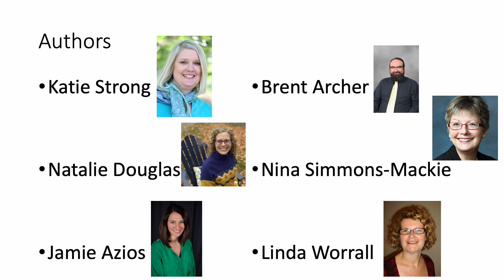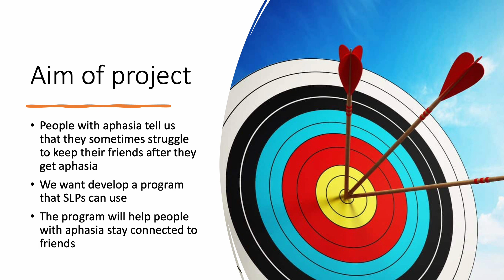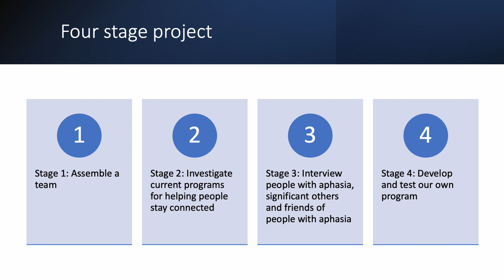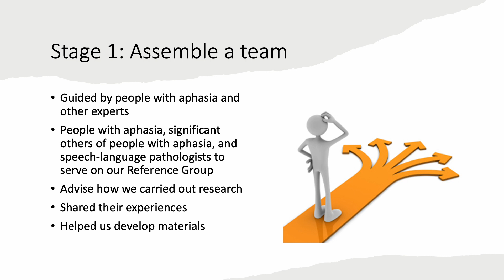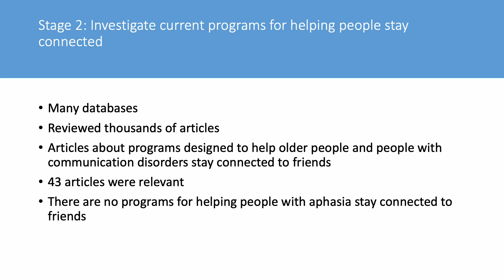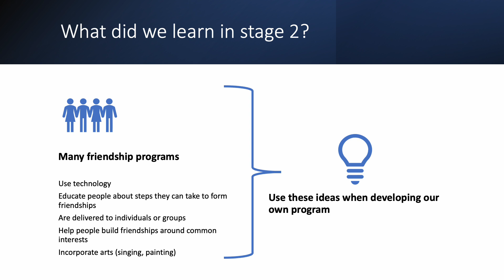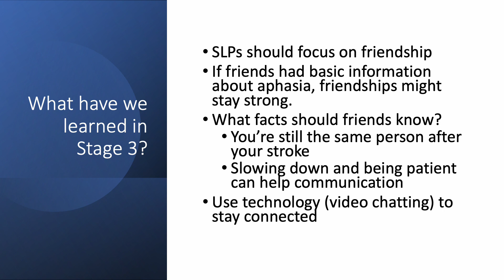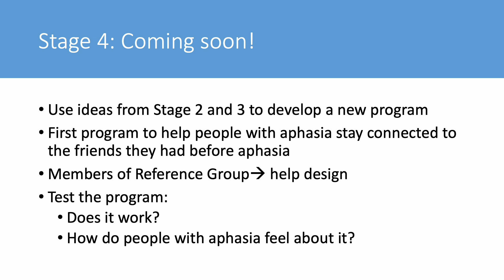IARC 2022: Making a program to help people with aphasia stay connected to their friends (K Strong)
The poster is about long-term research project. The researchers want to help people with aphasia maintain friendships. The project has 4 stages: assembling a team, investigating programs that already exist for helping people stay connected to friends, interviewing people with aphasia and friends, and developing a new friendship program. In Stage 1, the researchers put together a team made up of researchers, people with aphasia and significant others of people with aphasia. In Stage 2, the researchers look at published studies and found no existing programs for helpjng people with aphasia keep their friends. In Stage 3, people with aphasia told the researchers that basic information about aphasia and using technology for communication are essential for maintaining friendships. In Stage 4, the researchers will make a program for helping people with aphasia keep their friends